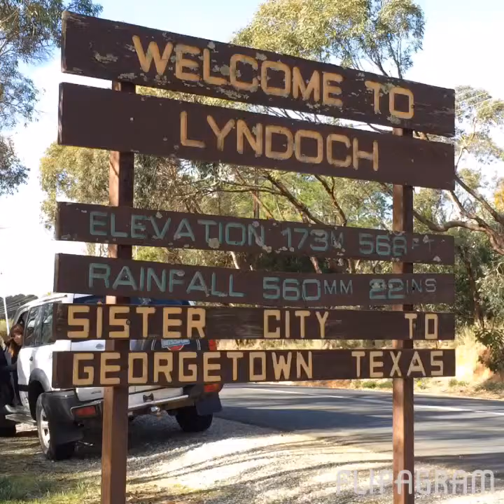Let's stay together (Rel ❤️ Glenda)